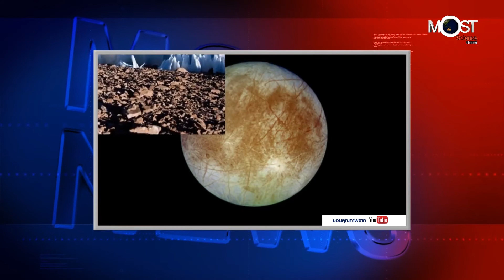ต.ค. 61 ครั้งที่ 9 ดวงจันทร์ยูโรปา อาจเต็มไปด้วย “หนามน้ำแข็ง” ขนาดยักษ์